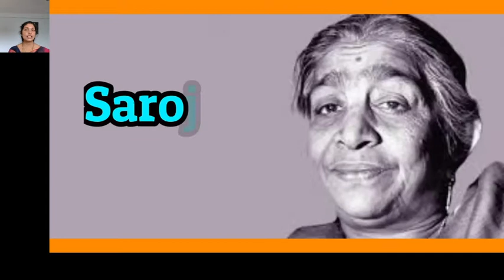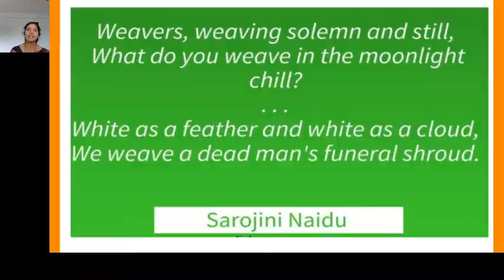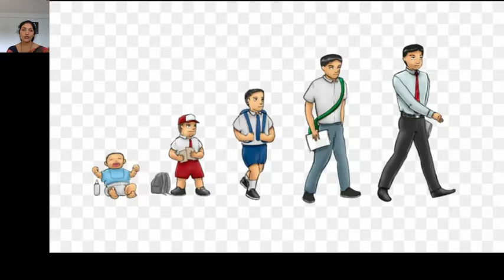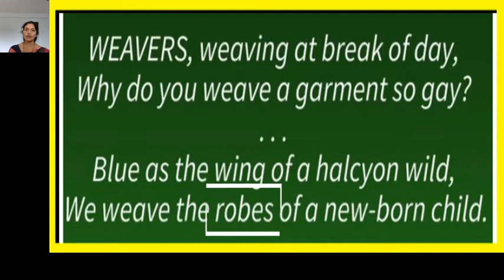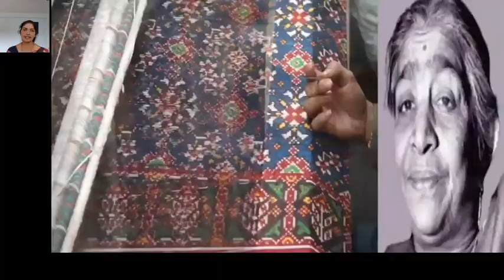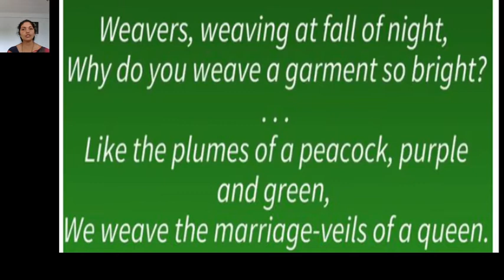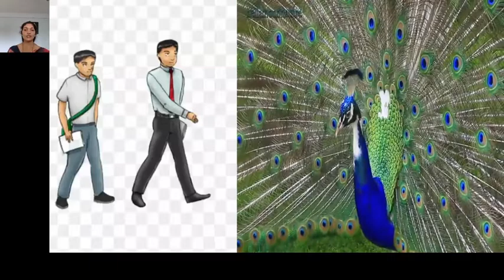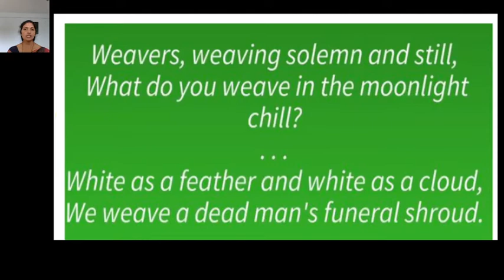2.2 Indian Weavers by Sarojini Naidu (Prof.S.R.Kamble)